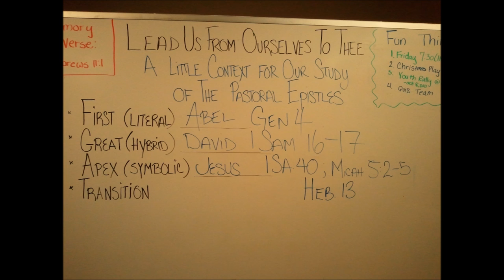Lead us From Ourselves to Thee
Message delivered at Bible Truth Chapel on September 26, 2011.